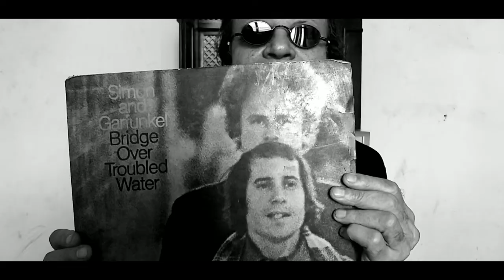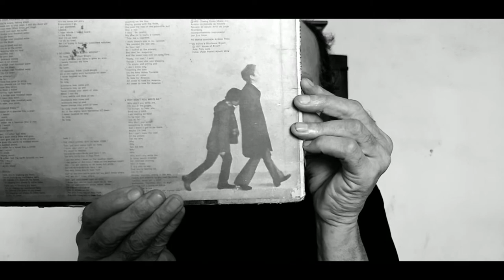O álbum que desbancou Let It Be e McCartney!!!